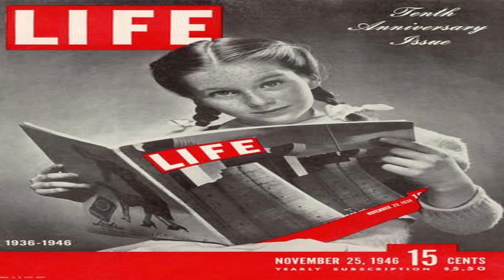THE CHARLIE DANIELS BAND - THE DEVIL WENT DOWN TO GEORGIA | REACTION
Watch along with me as I share my reaction to The Charlie Daniels Band - The Devil Went Down to Georgia.

Grumpy Old Guy Reacts
I love reaction videos and wanted to create my own channel to give an older guys' view on a variety of songs. I hope you enjoy my content!